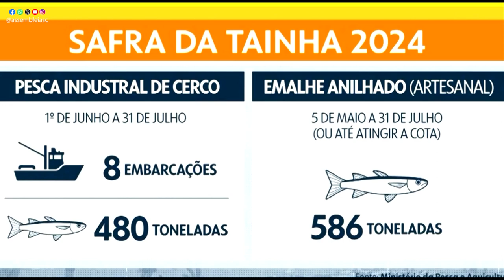Na Tribuna - Declaração de Jorginho sobre eleições e pesca artesanal da tainha - 06/03/24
Na sessão ordinária desta terça-feira (06/03) os deputados estaduais debateram temas de interesse para a sociedade catarinense. A repercussão de uma fala do governador Jorginho Mello sobre as eleições e uma nova medida do governo federal que regulamenta a pesca da tainha foram destaques.